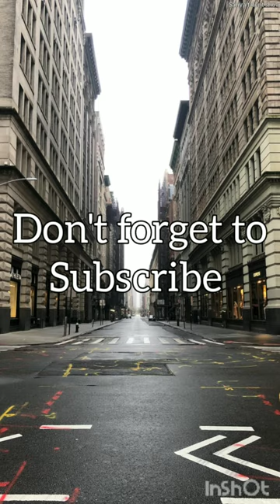Awesome cool City Street 🏙️ on InShot Video editor app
Use the edit icon to pin, add or delete clips.
Tap on a clip to paste it in the text box.
Welcome to Gboard clipboard, any text you copy will be saved here.

Pinned

you make it in the inShot video editor
6 the girl who slapped her to your house
know when you're on your channel
good morning